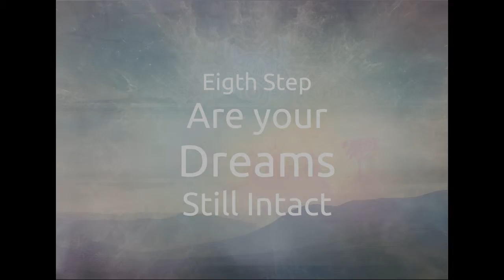Are your Dreams Still Intact - Eigth Step Meditation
8th part of 8th step meditation